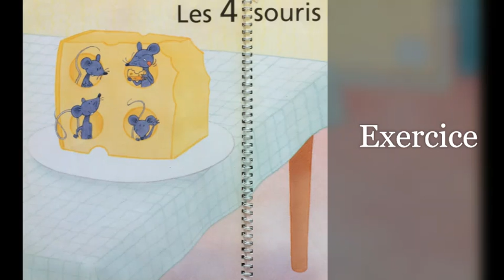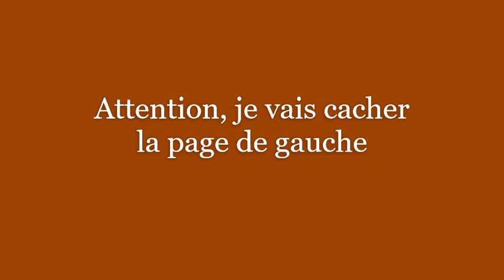4 souris Brissiaud : exercice 3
Après l'avoir travaillé une fois en classe virtuelle en cachant la page de droite, les enfants doivent refaire l'exercice avec cette fois la page de gauche cachée. Chaque jour de la semaine, ils auront un exemple différent à travailler. Etant des élèves de GS allophones, j'ai incorporé une petite partie de vocabulaire. Il est bien sûr possible de mettre sur pause pour avoir le temps de décrire l'image.
Les 4 souris - Rémi Brissiaud